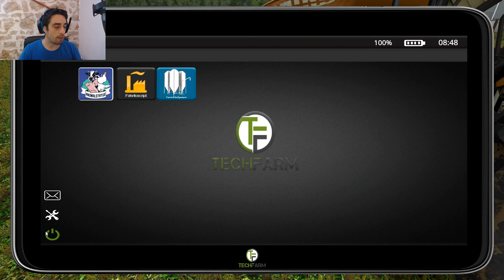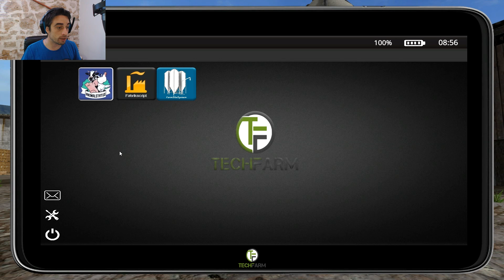Fs17 / Carrière Difficile / Les pépites d'or et lancement des moutons #5